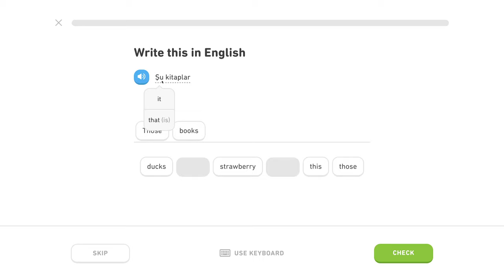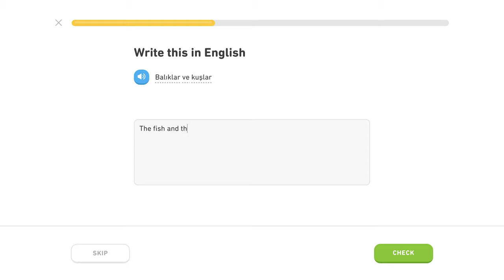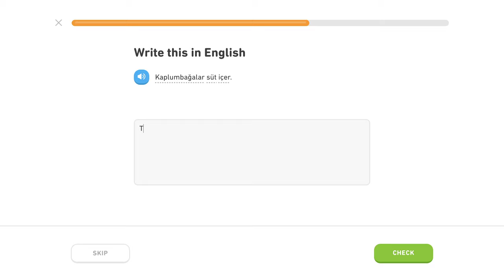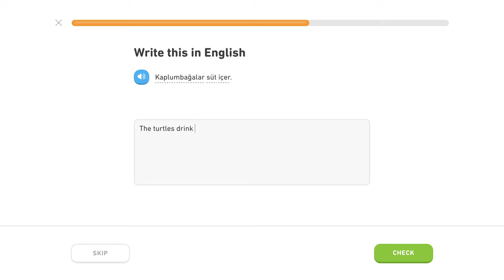🇹🇷 Množné číslo - Level 2/5, lekcia 1/3 - Turecky s Yetim